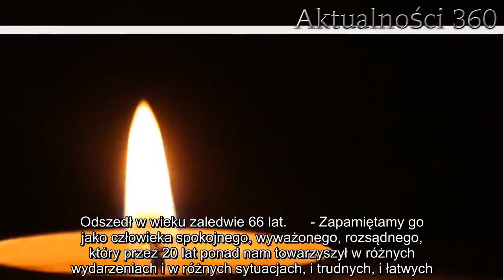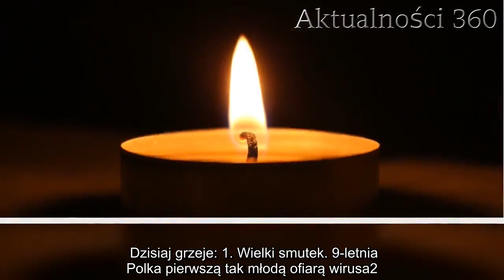Nie żyje wieloletni polityk. Przegrał walkę o życie | Aktualności 360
Wiadomości, jakie docierają do mediów z Człuchowa, okazują się bardzo przykre. Nie żyje znany przede wszystkim lokalnie działacz, który pracował dla krajowego samorządu przez ponad 20 lat. Polityk najpewniej przegrał walkę z chorobą.   Wiadomości z Człuchowa są bolesne szczególnie dla tych, którzy rozumieją, jak trudną i ważną pracą jest działanie na rzecz samorządu. Nie żyje Marian Pastucha, który brał udział w budowie struktur lokalnych już w 1998 roku i od tamtej pory aktywnie je wspierał. Działacz przez długie lata pozostawał człuchowskim wicestarostą.   Wiadomości z województwa pomorskiego zasmucają  Pastucha przyszedł na świat w 1954 roku w Kiełpinie. Jego największą miłością szybko okazała się wspomniana praca samorządowa. W swoim regionie był więc dobrze znany i bardzo ceniony. Odszedł w wieku zaledwie 66 lat.      - Zapamiętamy go jako człowieka spokojnego, wyważonego, rozsądnego, który przez 20 lat ponad nam towarzyszył w różnych wydarzeniach i w różnych sytuacjach, i trudnych, i łatwych. Był zawsze człowiekiem kompromisu, myślę, że tak go wspominamy, takim pozostanie w naszej pamięci - powiedział dla Weekend FM Aleksander Gappa, pełniący obecnie funkcję starosty człuchowskiego.  Sam Pastucha pracował jako wicestarosta do grudnia 2019 roku. Wówczas podjął jednak decyzję o rezygnacji. Jak przekazali lokalni działacze, samorządowiec został do tego zmuszony przez poważne problemy zdrowotne, z którymi się borykał.  Dzisiaj grzeje: 1. Wielki smutek. 9-letnia Polka pierwszą tak młodą ofiarą wirusa2. Kinga Rusin pozywa TVP. Padły mocne słowa, odszkodowanie chce przeznaczyć na onkologię Człuchów żegna znanego działacza  Nie wiadomo, kiedy odbędzie się ostatnie pożegnanie Mariana Pastuchy. Lokalna społeczność uczciła już jego pamięć w bardzo oficjalny sposób. Zorganizowany dziś konwent burmistrzów i wójtów powiatu człuchowskiego rozpoczęto minutą ciszy, a flagi przed miejscowym Starostwem Powiatowym zostały opuszczone do połowy masztu.  Najlepsze newsy dnia:     Źródła: Nasze Miasto Człuchów, Weekend FM    Następny artykuł  Nie przegap żadnych najciekawszych artykułów! Kliknij obserwuj pikio.pl na:  Google News